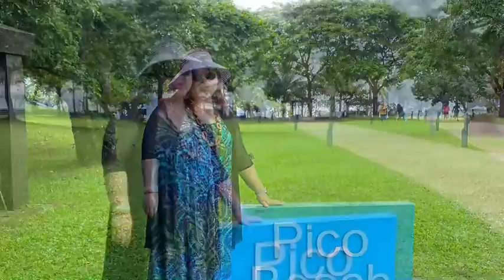Pico de Loro Beach Resort Adventure/Tiyaz Moment(Part2)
Samahan nyo ako sa adventure ko..